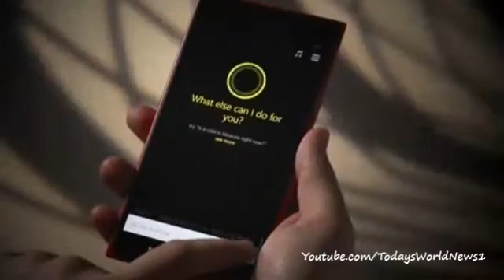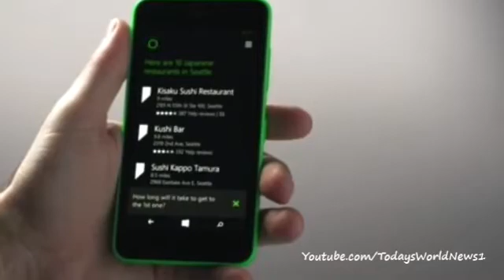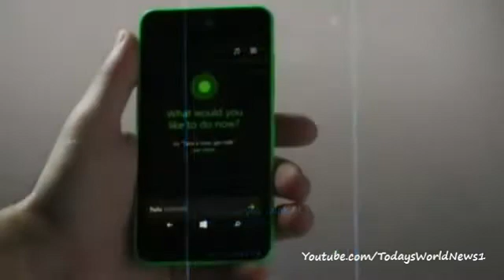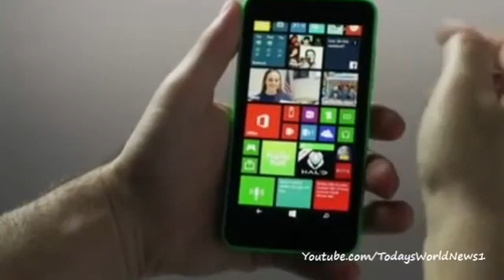Microsoft's Cortana mixes AI with human-added humour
Earlier this month Microsoft unveiled its smart virtual assistant, which will work on Windows Phone smartphones, and eventually across other services too.

Cortana has been described as a cross between Apple's Siri and predictive assistant, Google Now. It is inspired by the digital guide in Microsoft's bestselling console game franchise Halo.

Microsoft hopes Cortana will prove compelling enough to tempt smartphone users away from Android and iOS to Windows Phone, which is currently a distant third in global smartphone sales.

The app can perform mundane tasks such as letting you know everything from the weather forecast, through to location-based reminders - for example nudging you to buy some milk when you get to a particular grocery store.

But it also has a vivacious personality, as the BBC's North America technology correspondent Richard Taylor found out over a brief encounter with the software and its "master chief" - Microsoft natural language guru, Larry Heck.